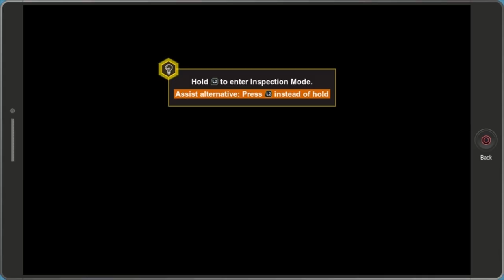South Park™: TFBW letsplay pt 1